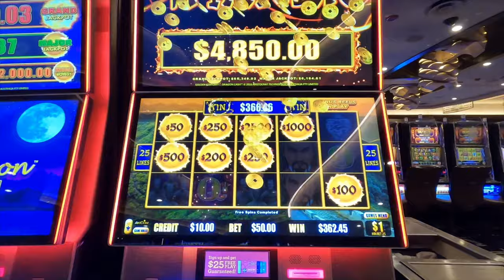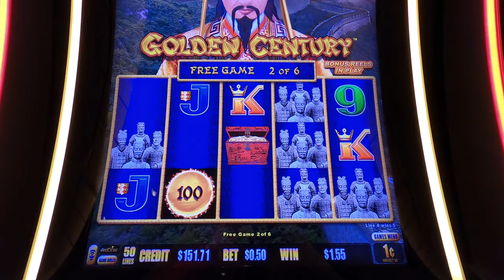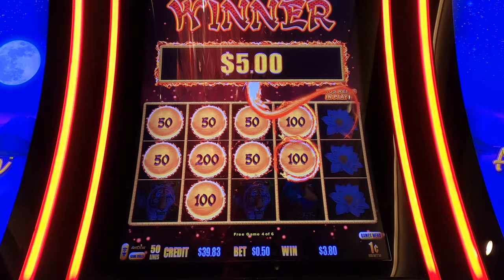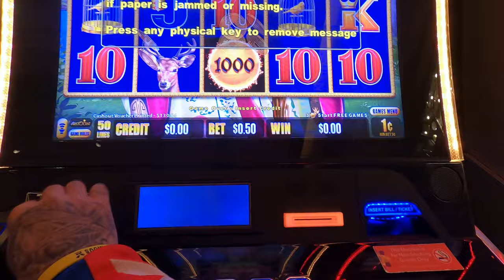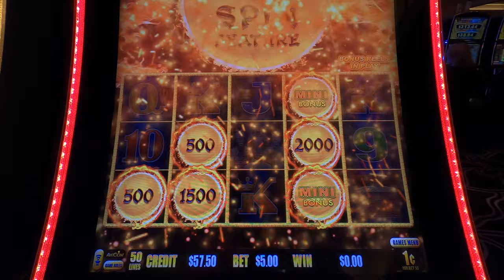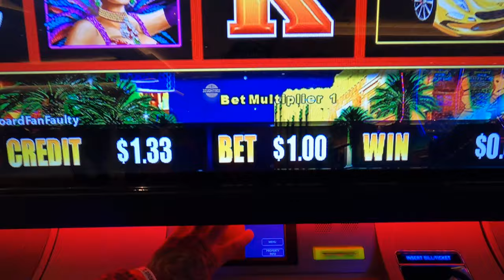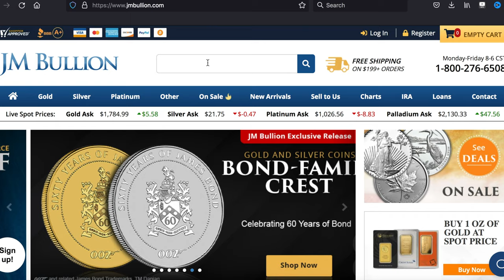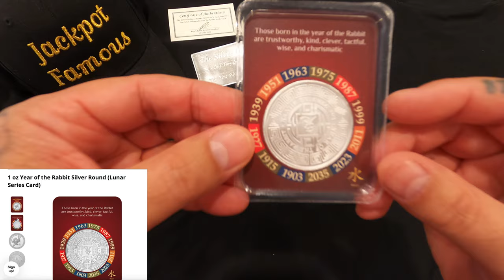Dragon Link Tips and Techniques to Build Wealth!!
This is one of my favorite ways to invest, or to stack for wealth preservation, as a slot player and as a gambler! Invest and make your money GROW!!

Official Contest Rules & How to Enter

♦️ Anyone 21 years or older can enter.

How to Enter  (Read Thoroughly)

You can only enter the contest giveaway from the start date to the end date. If you watch this video in the future after the contest has ended, then you cannot enter and your entry will be null and void.

♦️ Contest is for USA residents only.
♦️ You must be 21 years or older to enter.
🔹 Start Date to enter Contest: Sunday 11/20/20222.
🔹 End Date to enter Contest: Monday 12/19/2022 at 11:59pm PST.

🔸 Post a nice comment with hash tag
🔸 Share the video on YouTube, Facebook, Instagram, etc. and reference my channel
♦️ Spam comments will be deleted.

🏆 Selecting a winner

1. Any updates, or info will always be 'Pinned' to the top of this video.

2. When contest has ended, A 'Random' winner will be selected and announced on 12/21/2022 via pinned comment, post, video, etc.

3. I will try to reach out to the winner through your original comment post, but additionally YOU MUST CONTACT ME BY EMAIL WITHIN 48 HOURS by sending an email to: claiming that they are the winner.

4. Contest participants will be REQUIRED to prove ownership of their YouTube Account, Email and eligibility for giveaway.

5. If the chosen Winner is not eligible for any reason, the giveaway will be considered forfeited, and another contest entrant will be chosen.

6. All entry information provided by participants will be used only for the contest.

7. By entering, the participant agrees to be bound by all Official Rules and any decision made by Contest Official (Jackpot Famous).

1.  Consent: By entering the contest giveaway, entrants consent to the use of their names, usernames, avatars, photographs, likeness and statements in advertising, promotional materials, and web spaces perpetually, without notice or compensation, unless prohibited by law.

3. General: Winners may be subject to State and/or Federal taxes.

4. Jackpot Famous (Official) shall not be liable if the prize winner does not receive the prize due to forces outside the control of the Official such as; transit delay or damage, any act of God, international carrier issues, governmental regulation or interference, or any other situation that is out of the control of the Official.

❗️ END OF CONTEST RULES